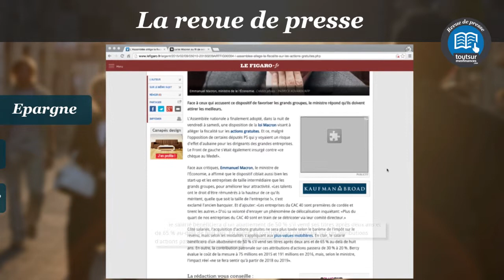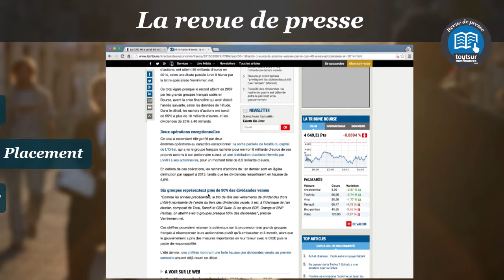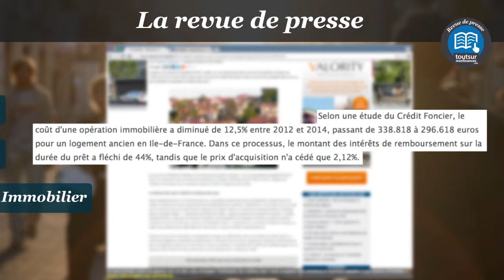Revue de presse semaine 07 : Loi Macron, dividendes CAC40 et immobilier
Au sommaire de cette nouvelle revue de presse : l'allègement de la fiscalité des actions gratuites, les généreuses dividendes du CAC40 et la baisse des prix de l'immobilier selon Standard and Poor's.